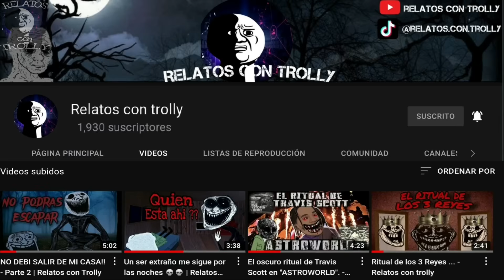3 FOTOGRAFÍAS PERTURBADORAS RELATADAS PARA NO DORMIR 💀☠️..| RELATOS CON TROLLY